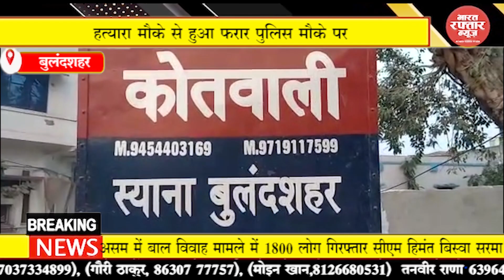बुलंदशहर # फिरोजपुर में चाकू से ताबड़तोड़ वार कर युवक की हत्या